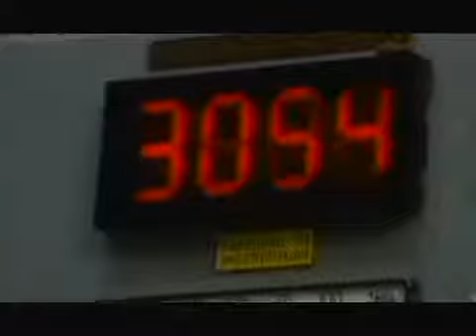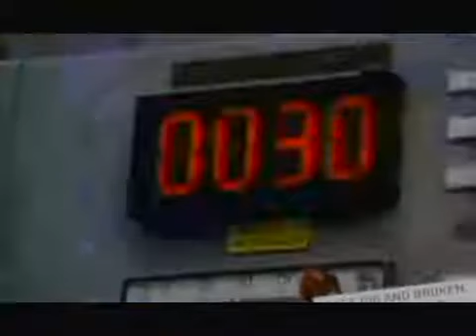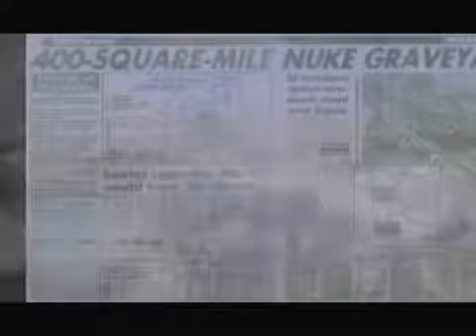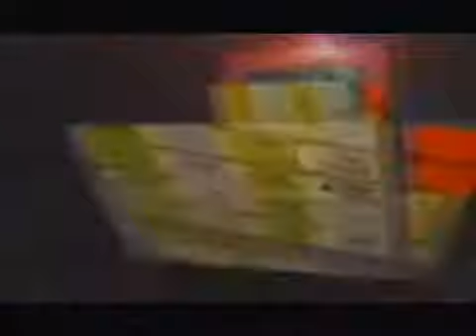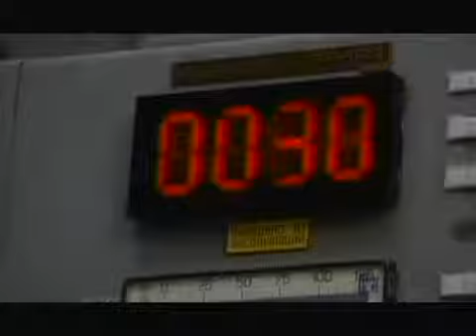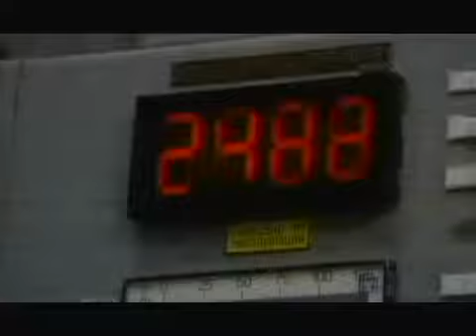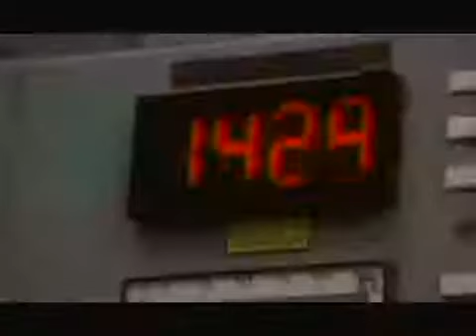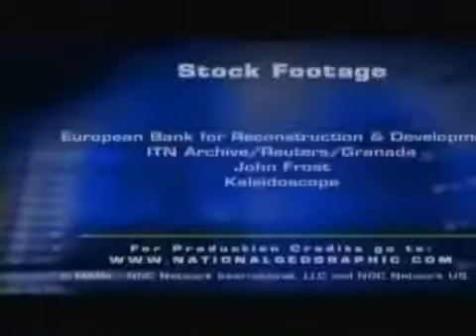Seconds From Disaster - S01E07 Meltdown In Chernobyl 17th Aug 2004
Documentary
Documentary Full Episode
Documentary Series
Documentary Serie
Documentary Episode
Documentary English
Documentary Full
Documentary Watch
Documentary Online
Documentary Wiki
Documentary Youtube
Documentary Complete
Documentary Anime
Documentary Season
Documentary Seasons